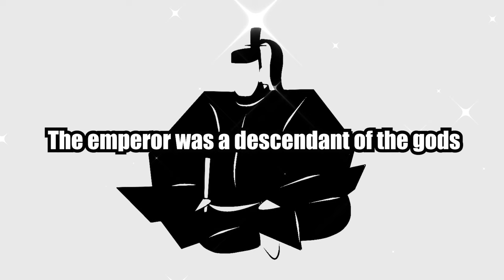The Story of Japan's Oldest History Book Kojiki (古事記)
★Live Stand up Comedy show by Meshida: My Japanese Perspective★

00:00 What is Kojiki?
02:21 About Meshida
02:48 1.The Creation of Heaven and Earth
05:08 2.The Death of Izanami
06:56 3.Three Noble Children
08:27 4. Ama-no-Iwato Hideaway
10:04 5.Defeat of the Giant Serpent
12:18 6.Birth of Okuninushi
14:07 7.Amaterasu’s Assassin
15:20 8.Descent of the Heavenly Grandson
16:54 9. Emperor Jimmu
18:25 10.Yamato Takeru